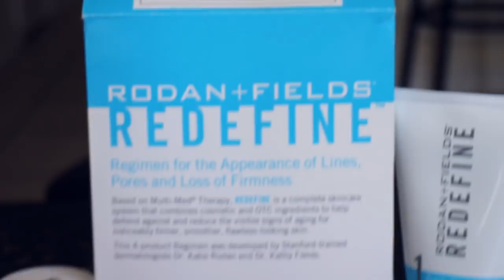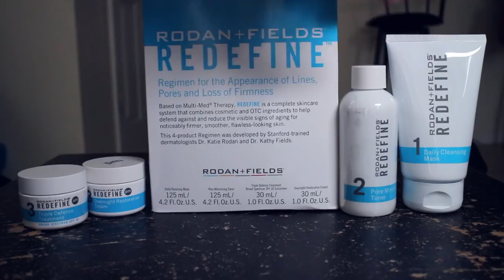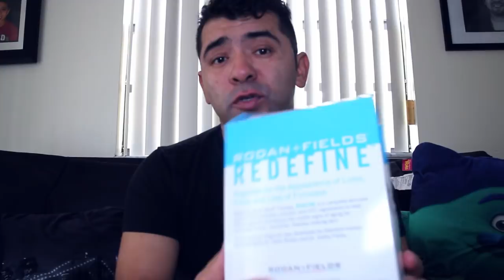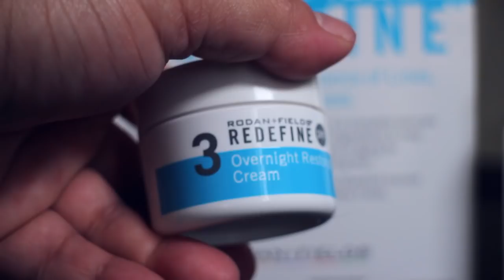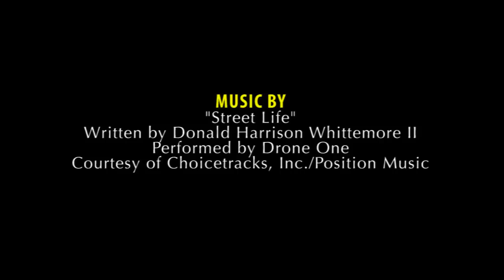RODAN + FIELDS REDEFINE PRODUCT REVIEW BY A MALE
RODAN + FIELDS REDEFINE PRODUCT REVIEW BY A MALE - Producto para la piel, estar mas joven, mantener un cutis mejor
Subscribete para mas Product Review!

Rodan + Fields
Founded in 2002, Rodan + Fields Dermatologists ® is a skincare company committed to connecting people with the products, the knowledge, the resources and the opportunities to change skin and to change lives.

"Street Life"
Written by Donald Harrison Whittemore II
Performed by Drone One
Courtesy of Choicetracks, Inc./Position Music

2017 OTV Networks | Caraveomedia Studios